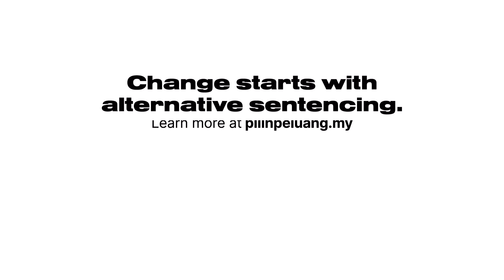How’s life in a Malaysian Prison: hearing it from a person formerly incarcerated | Table Talk #143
Over the past year, the prison system has been brought to light especially due to its Covid-19 clusters and overcrowding. So we wanted to know - what is it like as someone who experienced it first hand? What is it like in prison? Well, we have Ian and Liyana who will be sharing with us all about the realities of the Malaysian prison system on today’s episode.

It's time for alternative sentencing.
Learn more about the campaign and sign up for the petition

Join us on Table Talk with Ming Han & Ming Yue every other week as we discuss topics ranging from business, social media, adulting, life, music, and share about things that we love and are passionate about here in sunny ol' Kuala Lumpur, Malaysia!

Let us know if you enjoyed this episode and found it helpful! We wanna hear what YOU want to do & talk about next!

NEW TABLE TALK PODCASTS BIWEEKLY ON MONDAY MORNINGS AT 11AM!